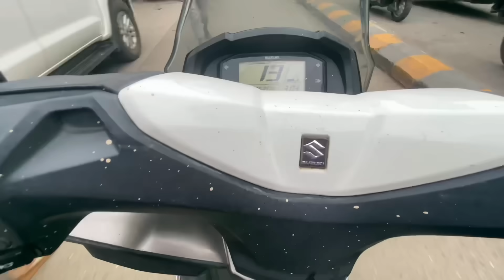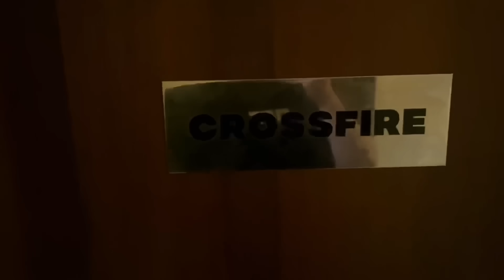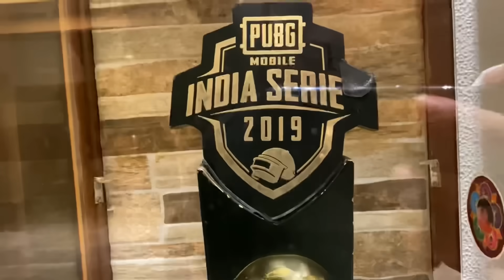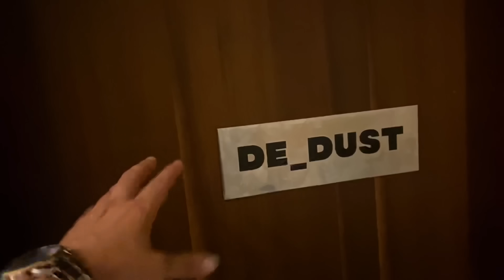Swagat Nahi Karoge Hamara | S8uL Bootcamp vlog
Ab banega bootcamp Jokerkihaveli 🚀🤙🏻

Gald to meet every S8UL members sabloga kiraaak hai bohot maze kiye humne.

Thanks for believing in me @8bitGoldygg @8bitthug @MortaLyt 😇